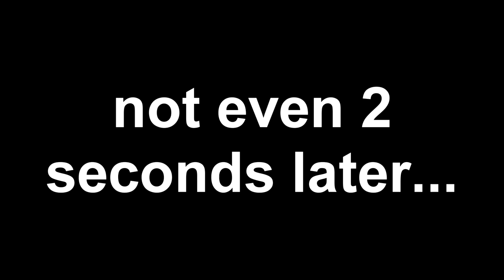The Worst Start to Factions... | Eternal Factions Ep. 181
Server IP: Ecpehub.net
Default Port: 19132
▻Recording Software: OBS Studio/Radeon Relive
▻Edtiting Software: Sony Vegas 16
Upload schedule:
▻New videos at 2pm CST
▻Daily Vids?
PC SPECS
▻CPU: AMD RYZEN 5 2600 6-Core 3.4 GHz
▻GPU: Gigabyte Radeon RX 570 8GB
▻Storage: 1TB HDD / 256 GB SSD
▻Ram: 8GB ddr4
▻Title: The Worst Start to Factions... | Eternal Factions Ep. 181